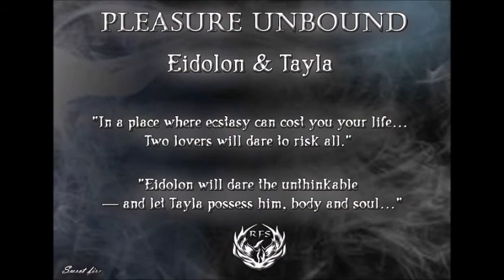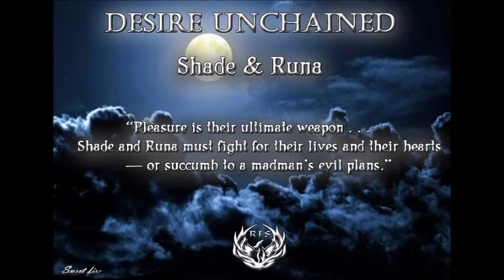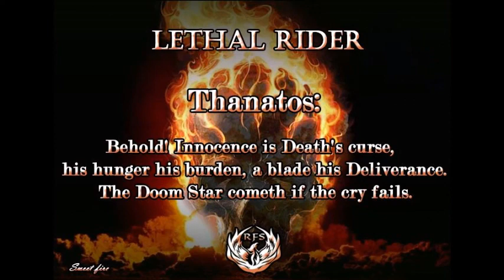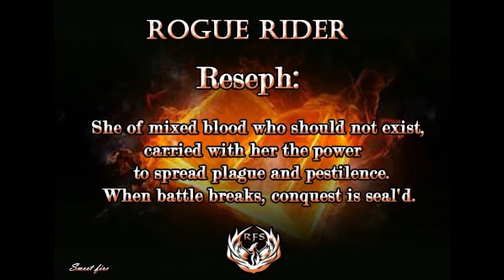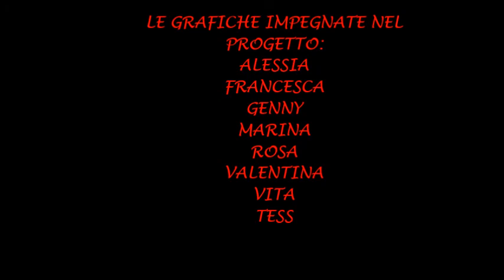Demonica Lords of Deliverance Larissa Ione by ROMANTICAMENTE FANTASY SITO